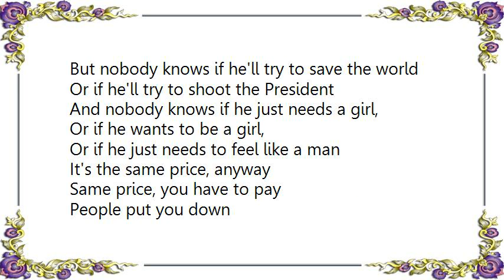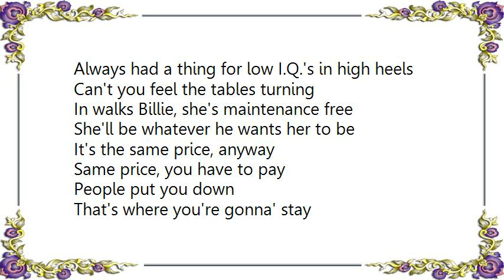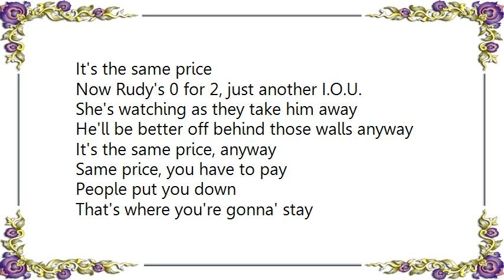Gov't Mule - Same Price Lyrics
[Lyrics Gov't Mule - Same Price]
Billy dresses like Billie with anie
Sometimes in the evening
But nobody seems to care
Nobody thought he was sane anyway
He stands by the door on Second Ave.
Watching people as they pass by
But have you ever seen the gleam-It's a gleam
There's a gleam in Billy's eye

But nobody knows if he'll try to save the world
Or if he'll try to shoot the President
And nobody knows if he just needs a girl,
Or if he wants to be a girl,
Or if he just needs to feel like a man

It's the same price, anyway
Same price, you have to pay
People put you down
That's where you're gonna' stay
It's the same price

Rudy Tootie got caught up in a scheme
Just before it backfired
Three years later, now he's back on the street
Word's out, he's up for hire
Rudy always liked the smell of a dollar bill
Especially if it's burning
Always had a thing for low I.Q.'s in high heels
Can't you feel the tables turning

In walks Billie, she's maintenance free
She'll be whatever he wants her to be

Now Rudy's 0 for 2, just another I.O.U.
She's watching as they take him away
He'll be better off behind those walls anyway

It's the same price, Same price
People put you down that's where you're gonna' stay